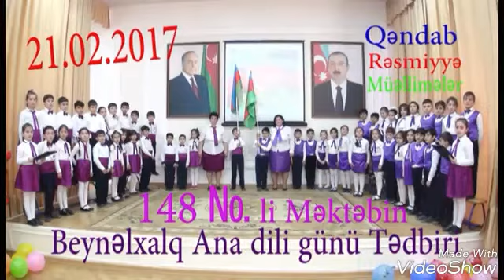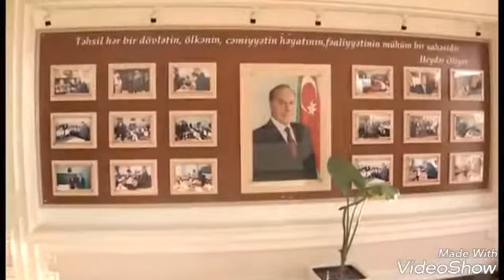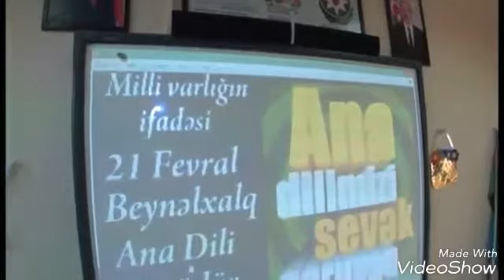Resmiyye&Qendab Ana Dili Gunu Tedbiri 148N mekteb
Izleyen ve beyenen her kese tesekkurler.